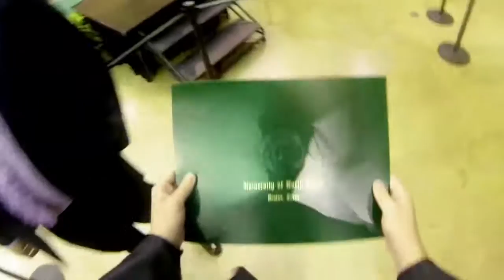Beyond The Green - Episode 14 (Part 1)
The Mean Green football team arrives at the Omni Hotel in Dallas for the 2014 Heart of Dallas Bowl.  Players enjoy a hospitality room at the hotel, then give back to the Dallas community at CitySquare.

MeanGreenSports.com